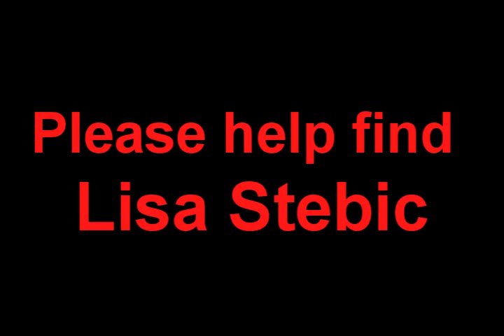FIND LISA STEBIC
Video highlighting Lisa Stebic, a Plainfield, Illinois loving mother of two, missing since April 30, 2007.  Please go to: find.lisastebic.com for further information.